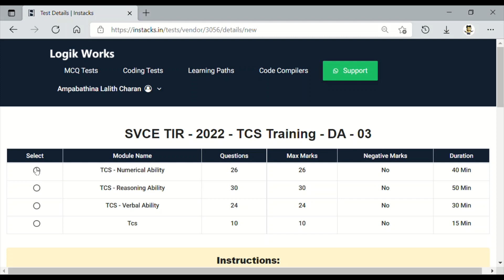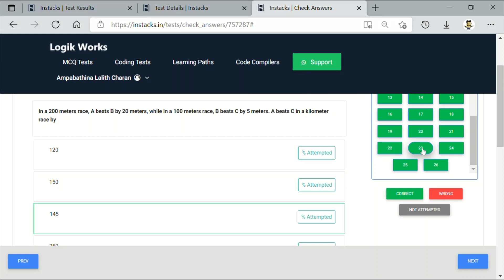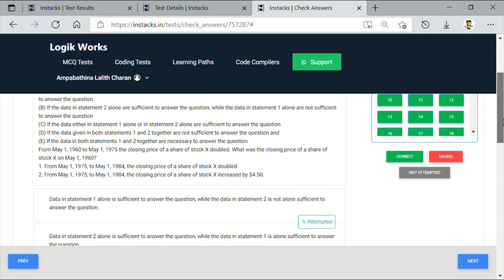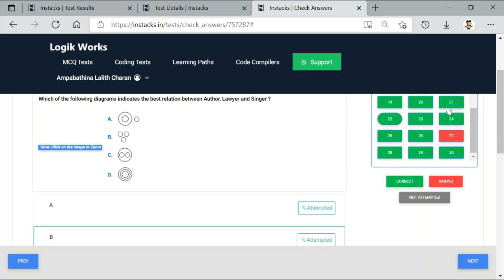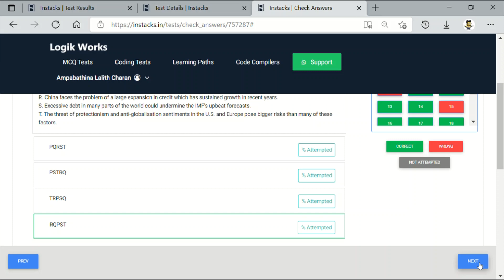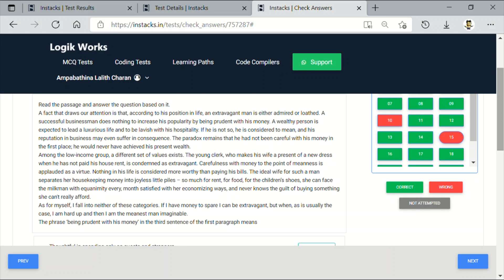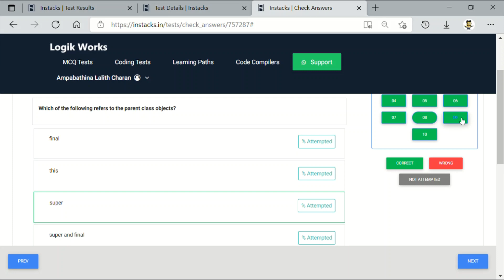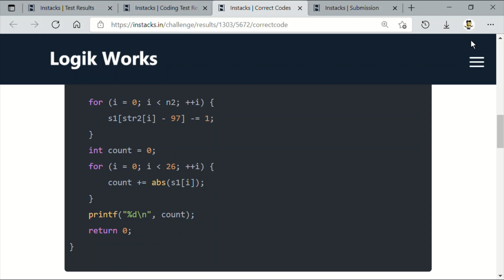SVCE TIR-TCS-DAILY ASSESSMENTS DA -03|| SVCE TIR 2022-TCS TRAINING || LOGIKWORKS INSTACKS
Greetings from Logik Works.

Welcome to Phase 1 - TCS Ninja Specific Training from Logik Works to be conducted from 12 Aug to 14 Aug 2021.

               01:00 PM to 04:00 PM
Daily Assessments

As an integral part of our training, we give assessments daily to students to track and measure their performance.

Assessment URL (Use only this)

Assessment Dates : Daily during training days

Exam Type: MCQ + Coding
Exam Category: SVCE TIR - 2022 - TCS Training
Exam Series: SVCE TIR - TCS - Daily Assessments
Exam Name: SVCE TIR - 2022 - TCS Training - DA - 03

Please read the document 'Assessment Process' carefully before starting the assessment.

Instructions for Assessments:
Please use only to login. Don't use any other direct links.
This assessment is a MCQ + Coding Linked Assessment. It is mandatory to take both if assigned.
Assessment will only be active till 11:59 PM
Use only regd. email for taking assessments. DO NOT USE ANY OTHER EMAIL.
Answers will be displayed post the closing of the assessment window.
Please make sure you start the assessment before 11:00 PM (after which assessment will not open as the duration is not sufficient)
Please follow the document given below for a detailed Assessment Process.
Make sure you click on 'Save & Next' before going to the next question and 'Submit Test' before the test expiration time.

Hi every one , This is Lalith Charan !!! Welcome to my official YouTube channel. Here I bring you the most interesting videos and informational videos .